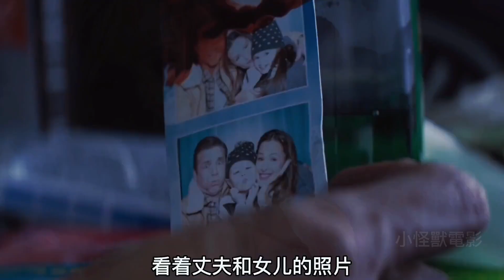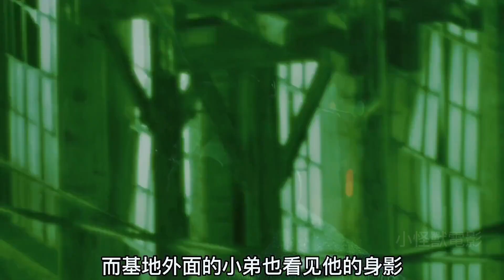柔弱母親為了復仇成為頂級殺手，一人團滅黑幫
《薄荷》